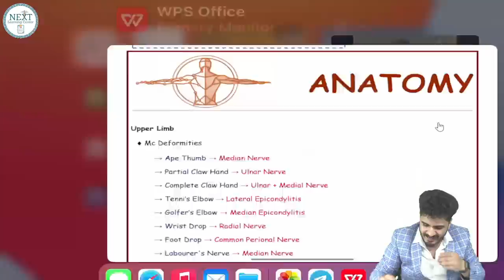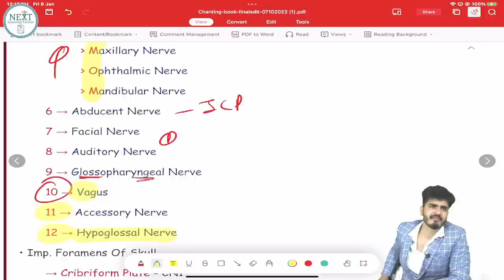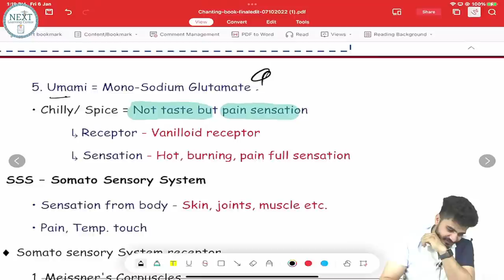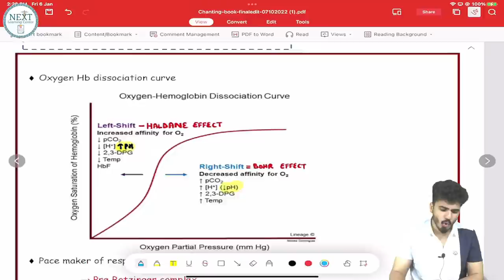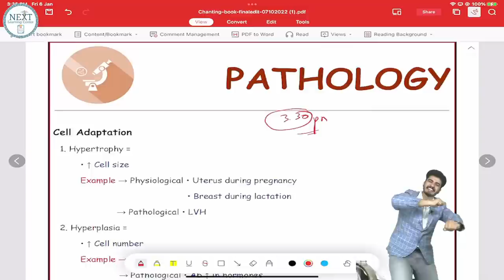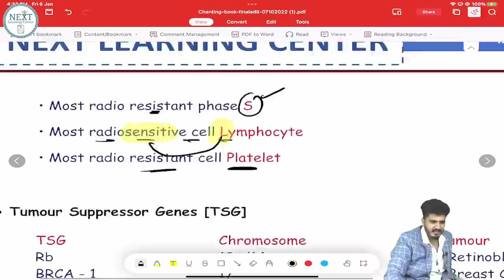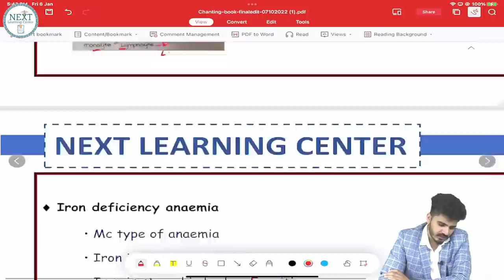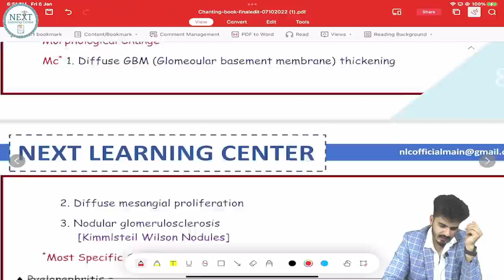TARGET 200+ CHANTING SESSION BY DR ASHISH & DR PARAS ( PART 1)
For learning medicine one must have prerequisite knowledge of basic subjects like physiology, pathology, Pharma etc. This group is an endeavour to integrate all the parts of medicine and present to you a cohesive and simplified learning.